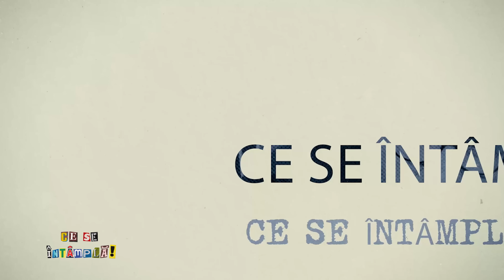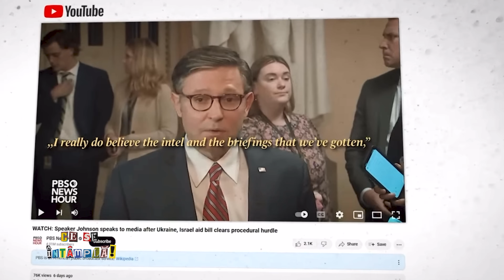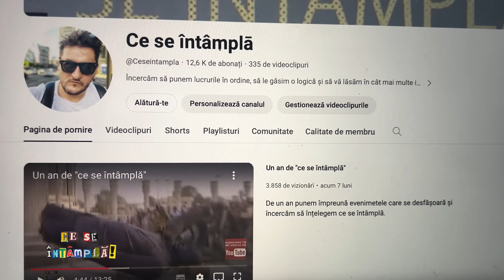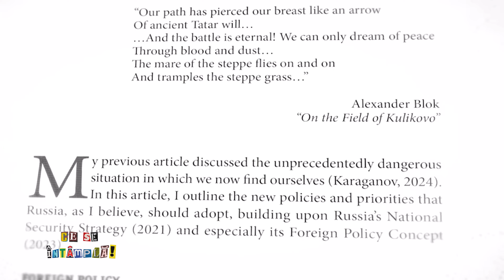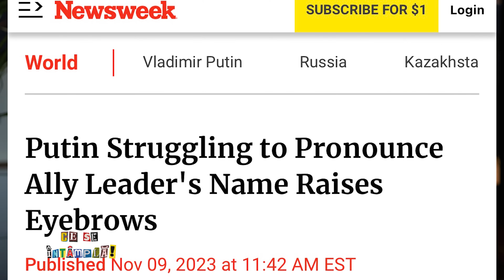Ce se întâmplă acum în UCRAINA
Una dintre greșelile sub care existăm este cea legată de război înțeles ca fiind un succes economic. Am explicat în nenumărate rânduri aici pe canal cum ideea că vânzarea de arme e un scop al Occidentului incluzând și americanii e o prostie.

Ideea că se câștigă economic din război e o prostie și mai mare. Dezvoltarea fără precedent a lumii are legătură fix cu absența războaielor. Iar absența războaielor are legătură fix cu faptul că trăim vremuri în care cea mai puternică forță militară nu-și folosește forța militară pentru a se extinde.

De-a lungul istoriei pe rând câte o țară a devenit imperiu convertindu-și dezvoltarea economică în armată, armată cu care și-a întins teritoriul. Nu e cazul Americii. Tot cele este reproșat este că și-au folosit armata pentru a eliminat dictaturi. I-a eliminat după care a plecat, în Irak acum mi se reproșează că n-a rămas, în Afghanistan la fel, că n-au rămas.

Principalul motiv pentru care nu am trăit războaie cumplite este acesta, forța cea mai mare militară a lumii nu a folosit acest edificiu pentru a se extinde. Realitatea în care ne aflăm acum este asta, i se contestă Americii această autoritate, acest edificiu de cea mai puternică forță militară a lumii.

Vin armele occidentului pentru ucraineni. Să aibă cu ce să se apere. Lucru care generează o nouă stupiditate: e război nu pentru că atacă Rusia, ci pentru că se apără Ucraina.

Un program de ajutor extern de 95 de miliarde, dintre care 60 de miliarde merg către Ucraina. Sună a bani mulți dar războiul în anul în care trăim costă foarte mult o zi de războiul costă pe Ucraina și 100 de milioane de dolari pe zi.

Și ce e mai spectaculos decât suma în sine e argumentul: China, Rusia și Iran sunt parte a unei axe a răului care cooperează împotriva SUA.

Foarte interesant momentul în care aflăm nu doar că Ucraina are șansa să reziste, dar aflăm și că Trump nu va lăsa Rusia să câștige, așa cum părea. Asta reiese din ce s/a întâmplat.

Sintagma: axă a răului a fost consacrată de George Bush în 2002, după 9/11. Axa era formată atunci din Iraq, Iran și Coreea de Nord. El este Christopher Cavoli, conducătorul Strategii militare NATO Le-a numit și el pe cele trei țări ca reprezentând cu nouă axă de adversari, ce sunt mult mai Închegat și periculos decât orice altă amenințare cu care s-a confruntat în ultimele decenii.

China a reacționat la declarația cu axa răului spunând că e o interpretare greșită, în timp ce iubirea mea luat-o ca pe un compliment anunț încă o dovadă a puterii acestei axe.

Hai să vă mai prezentăm un om: Serghey Karaganov. E unul dintre cei mai citiți și respectați analiștii de politică externă din Rusia. Și unul dintre cei mai vechi sfătuitori ai lui Putin. La începutul anului Karaganov a publicat un articol denumit: vremea războaielor. În articolul acesta își prezintă viziunea despre ce se întâmplă și oferă și câteva soluții. Fiți atenți cum arată acestea în viziunea mărețului strateg al lui Putin.

Întâi invocă niște probleme cu care lumea actuală se confruntă, începe prin a contesta abilitate a capitalismului și continuă prin a invoca problemele climatice generate de acesta. Dă vina pe bogați explicând că sunt sursa răului pentru florile ce dețin resurse leg în partea de sud. Că cei bogați stau în niște castele exploatând răspunde problemelor climatice lumea săracă.

Sună grozaz, doar că e stupidă. Cetățenii săraci, sufocați de bogați sunt în Rusia, iar bogații dețin beneficiile bogăției exploatate de această țară. Se numesc oligarhi.

De asemenea, să vorbești despre poluare, despre probleme climatice, fiind în alianță cu țara care produce principalele dezechilibre, cu Chinae un pic ciudat. Sunt imagini din orașe în China poluarea nu doar să respire dar se și vede. Peste un sfert din emisiile globale de dioxid de carbon provin din China.

Deranjat de occident Karaganov explică soluțiile, anunțând că dacă se pune problema, Rusia îi poate omorî pe toți. Acesta vede ca o graniță a Rusiei Niprul din Ucraina. Iar restul ei, a lucra Innei, o zonă demilitarizată ca buffer între Rusia și occident.

Dintre țările în legătură cu care ridică semne de întrebare Karaganov Kazakhstanul. Rusia poate identifica oricând e nici ruși trăind acolo tratați urat ce trebuiesc salvați.

1/4 din populația Kazakhstanului este de etnie rusă. În Kazakhstan se cam găsește aproape jumătate din cantitatea totală de uraniu de pe planetă. Uraniu fiind esențial pentru energia nucleară. De asemenea de-acolo vine doi la sută din cantitatea totală de petrol exportată în lume.

Ar putea fi următoarea țintă a Rusiei, Kazakhstanul. Aceștia au o conducere în prezent ce nu-i este total supusă Rusiei. Putin are obiceiul de a nu putea sa ii pronunțe numele președintelui Kazahstanului.

Karaganov spune ca noua prinde mondiala trebuie inslata cu un atac cu arme nucleare în Poznan sau Frankfurt. Ca forțele occidentale nu vor avea curajul sa răspundă, de fricā sā nu devinā și ele țintā.